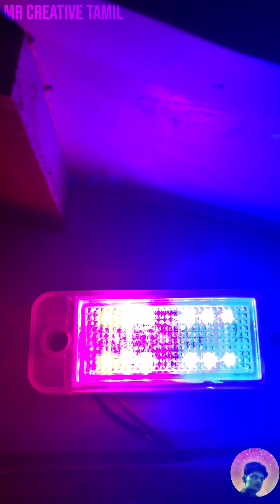BABUBLOO VAAYAN EATING OOSI PANI POORI 😭✨